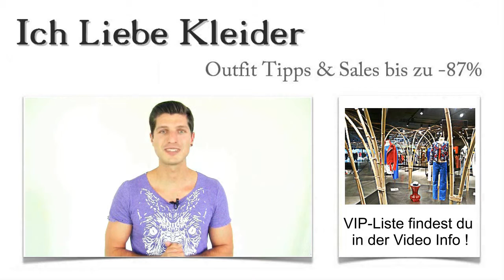Abendkleider in Bremen kaufen: Die 3 besten Laden Boutique mit Outlet & Verleih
Hier findet ihr die schönsten Abendkleider, in den besten Laden-Boutique Bremen Laden-Straßen
Abendkleider Bremen kaufenStädtetrip geplant? Dann könnte die Hansestadt Bremen ein toller Geheimtipp sein. Dort könnt ihr Sightseeing mit einer unvergesslichen Shopping-Tour verbinden.

Damit ihr keine Zeit verliert, indem ihr nach guten Laden-Boutiquen für Abendkleider in Bremen sucht, habe ich mich schon einmal dort umgesehen und einen kleinen Shopping-Guide für euch zusammengestellt.

Am besten, ihr klickt mal rein und entdeckt die besten Läden für Abendkleider!

Roter Teppich oder Theater? Atemberaubende Abendkleider in Bremen günstig kaufen
Abendkleider Bremen kaufen Outlet VerleihIhr liebt die traumhaften Abendkleider, die die großen Stars auf dem roten Teppich tragen? Dann schaut euch hier genauer um. Ich habe wunderschöne Laden-Boutiquen mit einem tollen Service gefunden. Günstige Kleider in Bremen zu kaufen, ist gar nicht so schwer.

Man muss nur wissen, in welchen Stadtteilen sich diese kleinen, außergewöhnlichen Läden verstecken. Lest den Shopping-Guide, entdeckt tolle Geschäfte für Abendkleider in Bremen und freut euch darauf, wie echte VIPs behandelt zu werden!

Außergewöhnlich, stilvoll und elegant – die schönsten Abendkleider in Bremen
Abendkleider Bremen kaufen Laden Boutique Outlet VerleihShopping in einer fremden Stadt ist eine richtige Herausforderung. Aber wer will schon in Bremen Steintor, Bremen Innenstadt, Bremen Stuhr und in Bremen Walle suchen, bevor er die wirklich guten Läden für günstige Abendkleider in Bremen findet? Schließlich ist ein Städtetrip kurz – da sollte keine Zeit verloren werden.

Wenn ihr hervorragenden Service, topaktuelle Abendkleider und attraktive Preise sucht, dann habe ich die richtigen Geschäfte für euch entdeckt. Lasst euch davon überraschen, wie toller Service wirklich aussehen kann! Worauf wartet ihr noch? Auf geht’s! Abendkleider in Bremen kaufen und sparen!

Abendkleider Bremen kaufen Laden Boutique
Bremen Vegesack
Bremen Walle
Bremen Viertel
Bremen Innenstadt
Bremen Steintor
Bremen Gröpelingen

Schmales Budget? Günstige Abendkleider in Bremen im Outlet & Verleih kaufen
Wer wunderschöne Abendkleider in Bremen kaufen möchte, aber nicht viel Geld zur Verfügung hat, sollte sich auf jeden Fall in einem Outlet & Verleih umschauen. Hier werdet ihr zwar nicht denselben Service genießen, wie in einer schicken Laden-Boutique, aber die Preise entschädigen dafür ganz sicher. Im Outlet & Verleih in Bremen gibt es aktuelle Abendkleider besonders günstig. Wer noch weniger ausgeben möchte, aber trotzdem wunderschöne Abendkleider braucht, findet in einem Verleih in Bremen die ideale Alternative. Für wenig Geld könnt ihr hier schicke Abendkleider in Bremen ausleihen oder mieten. Am besten, ihr seht euch einfach einmal um!

Bremen Oslebshausen
Bremen Oldenburg
Bremen Dodenhof
Bremen Umgebung
Bremen Stuhr
Bremen Ostertor